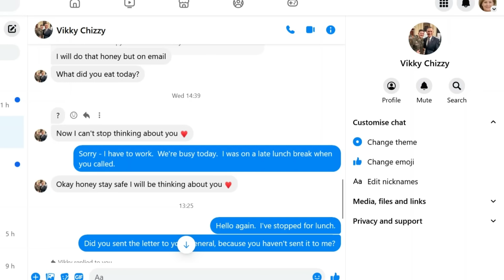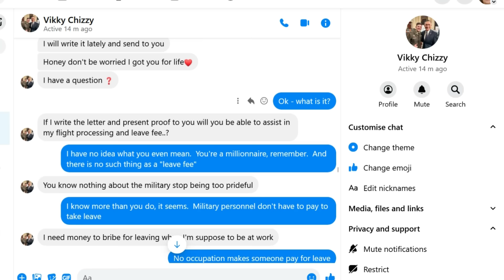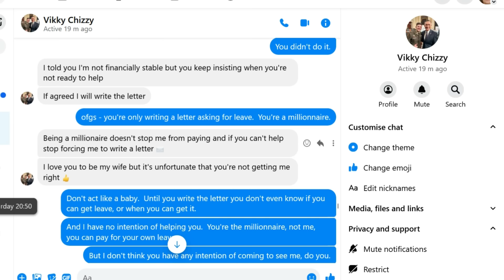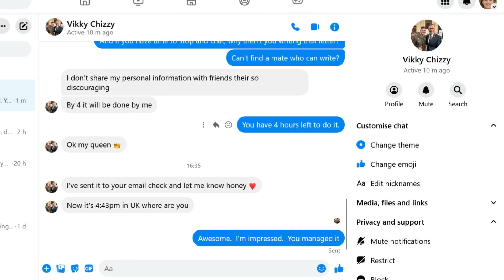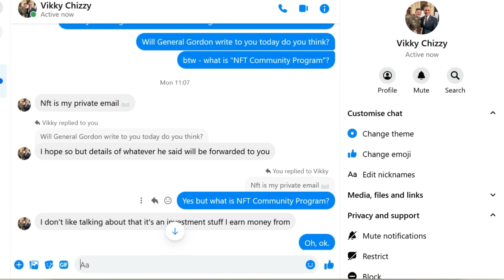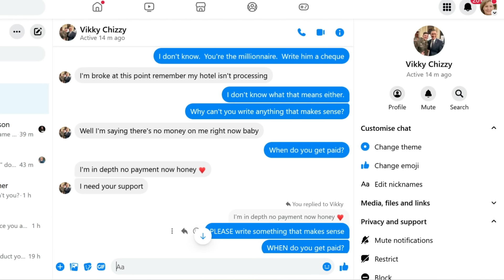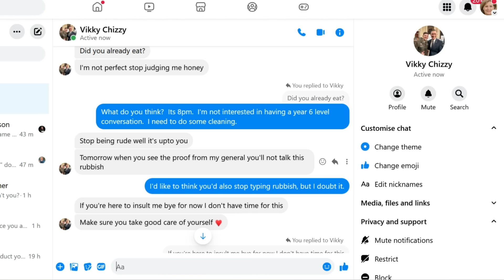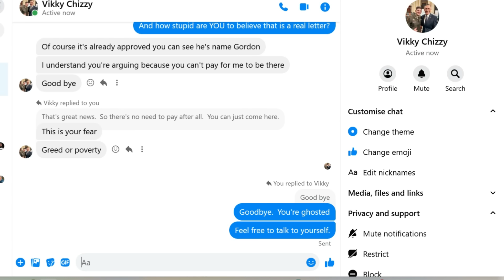Would YOU Believe This Letter Was Written By An Army General? (Vikky Chizzy Ep 2)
- Seraphina (Celebrity romance scam)
- Denise (Romance scamming an older lady)